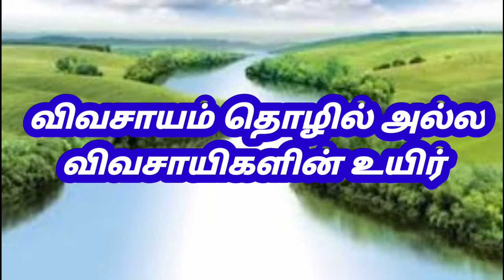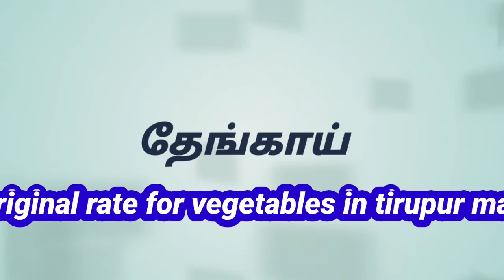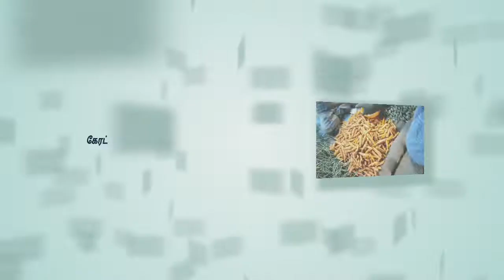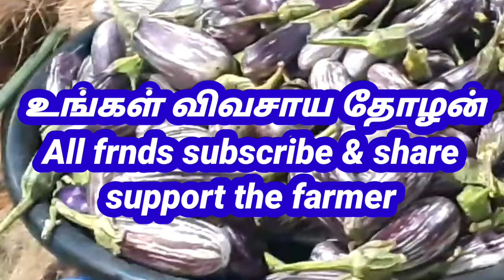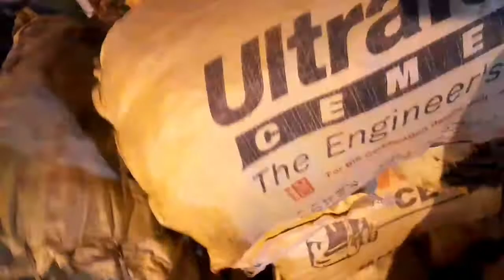3.9.2020திருப்பூர் மார்க்கெட் அனைத்து காய்கறிகள் விலை நிலவரம்